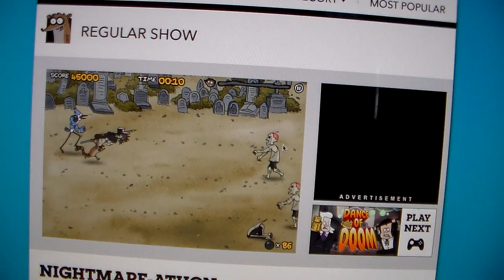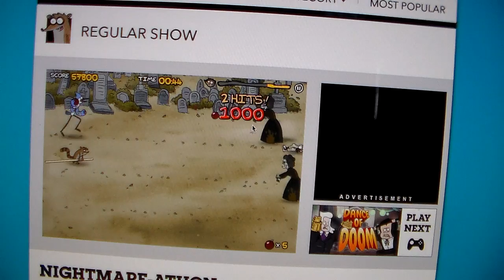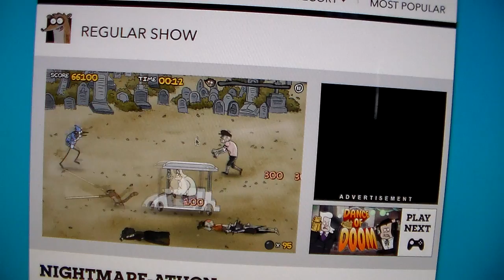Nightmare Athon-(Gameplay Series)+(Video#2)